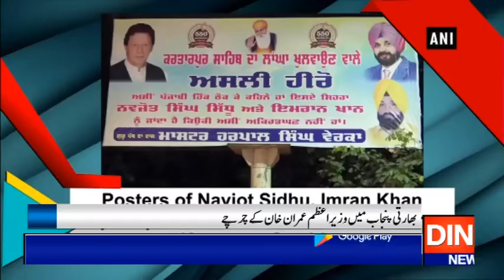مودی کےدیس میں"وزیراعظم عمران خان "ہیروبن گئے